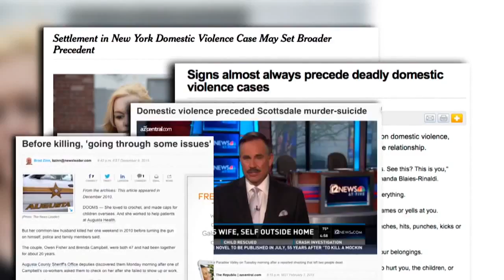Daytona Beach couple helping victims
Video: Daytona Beach couple, Charley and Tracy Vega, are teaching domestic violence victims how to get out of abusive relationships without turning to violence.